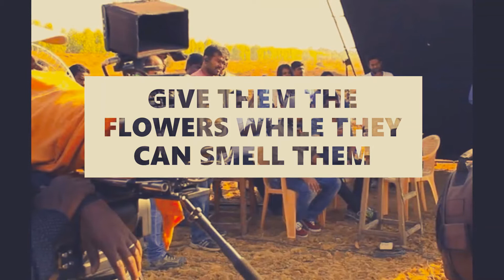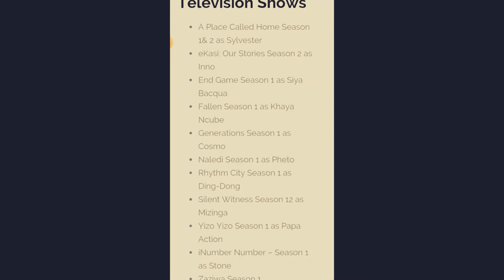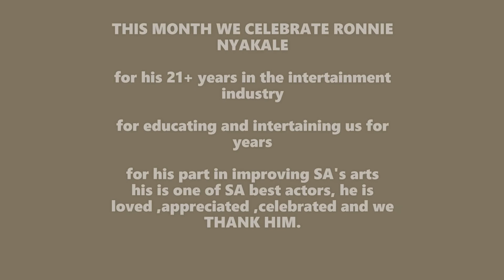Celebrating Ronnie Nyakale❤ (Cosmo Diale)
Ronnie nyakale is one of South Africans best actors from 1999 in Yizo Yizo To Today in Generations the Legacy ,He has interntained and Educated as with his Gangster Roles in Fillims like Place Called Home as Syvestor And Rythem City as Ding Dong

The Soweto born actor has inspired a lot of young people around the world ,we love,appropriate and Celebrate his work and dedication to his art

Ronnie Nyakale , Papa Action ,Yizo yizo , Cosmo Diale ,Generation the legacy ,Syvaster , Place called Home ,Mzantsi short stories